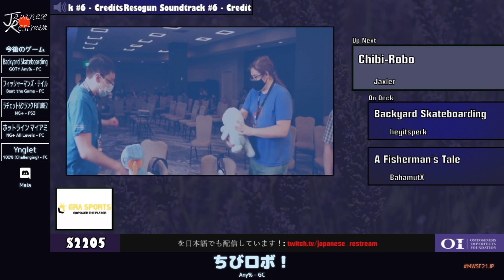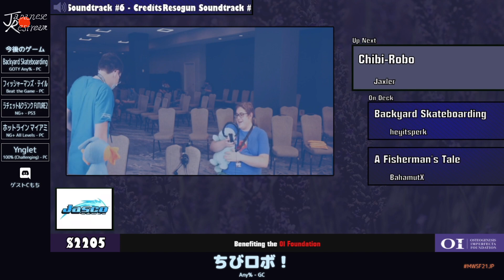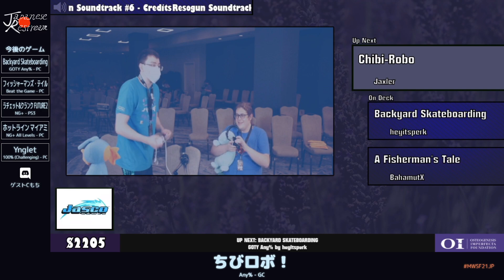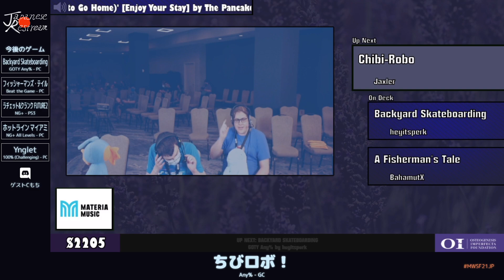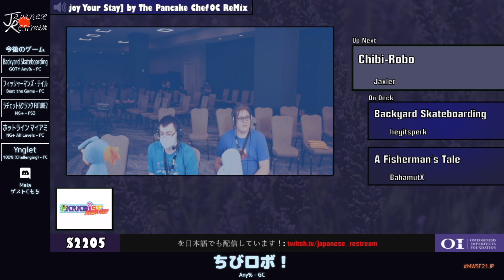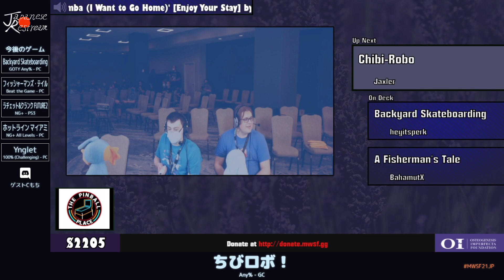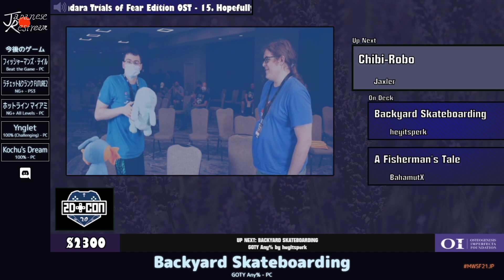Wiiであそぶ ちびロボ! | MWSF2021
プレイヤー：Jaxler

解説：ゲストCもち